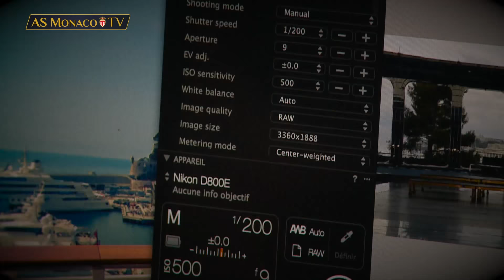Making-Of photo officielle 2015/2016 !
L'AS Monaco présente la photo officielle de l'équipe professionnelle, réalisée dans le cadre magnifique de la Salle des Etoiles du Sporting Club de Monte Carlo. Il y avait de l'ambiance... Découvrez les coulisses !

El Shaarawy - Nabil Dirar - Danijel Subasic - Ricardo Carvalho - Joao Moutinho - Fabio Coentrao - Bernardo Silva - jérémy Toulalan